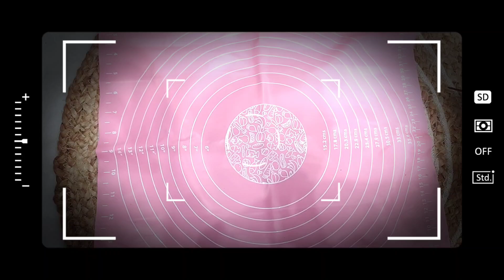Huge Home & Kitchen Organizers Haul From Meesho/Amazon | Amazon/Meesho Sale Haul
📎Products Link:
📌Vinod Coookware Platinum Triply Stainless Steel Kadai with Stainless Steel Lid
📌Steel 3-Tier Storage Corners Rack for Kitchen
📌Stainless Steel Automatic Yogurt Maker
📌Solimo Stainless Steel Tope Set (5 pieces
📌Kitchen Sink Dish Rack Drainer Drying Rack
📌Butterfly Premium Vegetable Chopper
📌Amaze Plus Electric Kettle

📌 Products I Use For My Video Shoot:-
👉 Redmi Note 10 Pro Max
👉 Boya BYM1 Omnidirectional Microphone
👉 Tripod(50 Inch Height)
👉 13 Inch Flexible GorillaPod Tripod
👉 Camera Stand Clip Bracket Holder